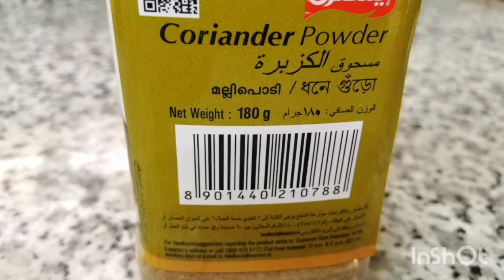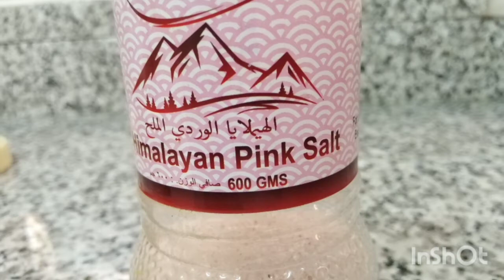How to Cook Chicken Machboos /Arabic Recipe